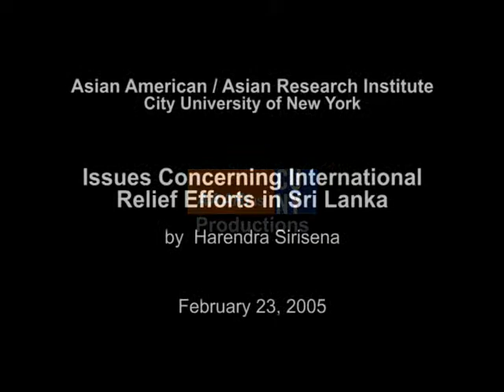Issues Concerning International Relief Efforts in Sri Lanka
This paper is about primary issues one must be familiar with to effectively advance the relief effort in Sri Lanka, my native land. I have divided the content into two sections : 1. Psycho-social counseling and 2. Socio-economic development.

They are not much different from those one faces in disaster situations and developments elsewhere. I will attempt to wrap those issues around Sri Lanka's history, religious and ethnic diversity, and its socio-economic experiences.

It was two months ago that the tsunami struck in our world already punctured by heart wrenching humanitarian crises in the Sudan, Rwanda, the Congo, Uganda, and Iraq, to name a few places. These crises are no less enormous than those in South and South East Asia, and must certainly not be placed on the back burner as we try to address the tsunami catastrophe.

In the March issue of Scientific American, under the heading "The Scarred Earth", Madhusree Mukherjee wrote: "The magnitude 9.0 earthquake was the largest ever recorded in the region and the world's biggest since a 1964 Alaska quake. The tsunami traveled at 700 kilometers per hour sweeping away some 225,000 lives, and millions of livelihoods across twelve nations." The recalculated toll is now close to 300,000.